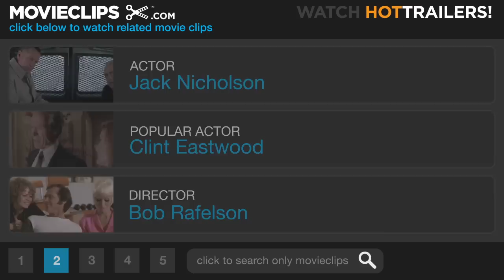Five Easy Pieces (7/8) Movie CLIP - Father and Son (1970) HD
CLIP DESCRIPTION:
Bobby (Jack Nicholson) makes a tearful apology to his invalid father.

FILM DESCRIPTION:
A disaffected man seeks a sense of identity in one of the key films of Hollywood's 1970s New Wave. Once a promising pianist from a family of classical musicians, Bobby Eroica Dupea (Jack Nicholson, in his first major starring role) leads a blue-collar life as an oil rigger, living with needy waitress girlfriend Rayette (Karen Black) and bowling with their friends Elton (Billy "Green" Bush) and Stoney (Fannie Flagg). Feeling suffocated by responsibilities, Bobby seeks out his sister, Tita (Lois Smith), and, discovering that his father is gravely ill, he reluctantly heads back to the patrician family compound in Puget Sound with a pregnant Rayette in tow. After a road trip featuring a harangue from hitchhiker Palm (Helena Kallianiotes) about filth, and Bobby's ill-fated attempt to make a menu substitution in a diner, he tucks Rayette away in a motel before heading to the house. There Bobby seduces his uptight brother Carl's cultured fiancée, Catherine (Susan Anspach), but Rayette shows up unexpectedly. As Rayette's crassness collides with the snobbery of the Dupea circle, Bobby loses patience with both sides. After trying to reconcile with his mute father, Bobby departs, unwilling to give in to either destiny. Director Bob Rafelson and screenwriter Adrien Joyce (aka Carole Eastman) used the creative control afforded by the low budget to craft a European-influenced character study, catching a cultural mood of anomie and resentment as it was embodied in Bobby. Neither older generation nor hippie, Bobby fits in nowhere, and his desire for independence conflicts with his emotional emptiness. Nicholson's nuanced performance of simmering frustration resonated with 1970 audiences caught between Nixon's "silent majority" and the troubled counterculture; a substantial hit, Five Easy Pieces was nominated for several Oscars, including Best Picture and Best Actor, and established Nicholson as a star. Offering no "easy" answers to Bobby's existential crisis, Five Easy Pieces is one of the pre-eminent films in the early-'70s cycle of alienated American art movies, as even the fantasy of rebellion is reduced to merely running away.

CREDITS:
TM & © Sony (1970)
Cast: William Challee, Jack Nicholson
Director: Bob Rafelson
Producers: Bob Rafelson, Richard Wechsler, Harold Schneider, Bert Schneider
Screenwriters: Carole Eastman, Bob Rafelson